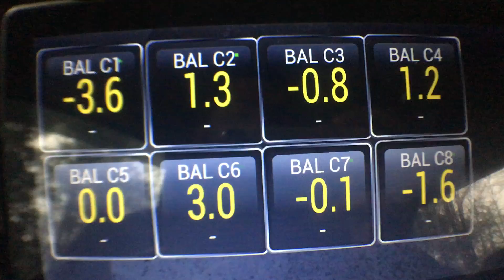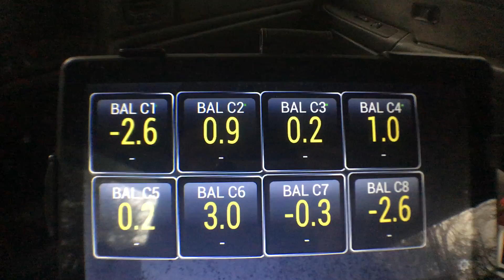Lb7 Duramax Balance Rates Before Cleaning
checking my injector balance rates on my lb7 duramax using torque pro